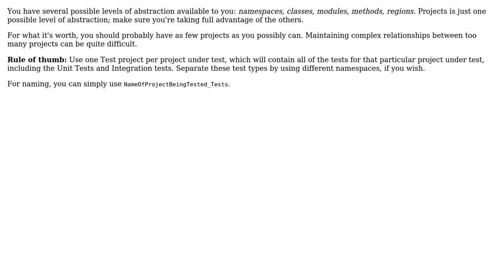Software Engineering: How to name Test Projects?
With thanks & praise to God, and with thanks to the many people who have made this project possible! | Content (except music & images) licensed under CC BY-SA | Music | Images & others | With thanks to user Robert Harvey user Johannes and the Stack Exchange Network Trademarks are property of their respective owners. You are responsible for your own actions.